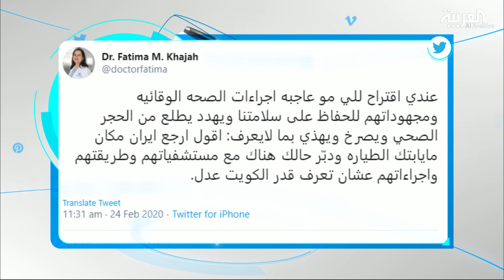تفاعلكم | احتجاجات كويتية على اجراءات الحجر الصحي بسبب كورونا وطبيبة توضح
سلسلة من الإجراءات الوقائية اتخذتها عدة حكومات في العالم لتحدي فيروس كورونا المستجد فما هي؟ وهل لها فعالية ملحوظة أم مبالغ فيها؟ ضيفة تفاعلكم الدكتورة فاطمة خاجة تجاوب على كل ما سبق في حلقة اليوم مع سارة دندراوي..

ـــــــــــــــــــــــــــــــــــــــــــــــــــــــــــــــــــــــــــــــــــــــــــــــــــــــــــــــــــــــــــــــــــــ